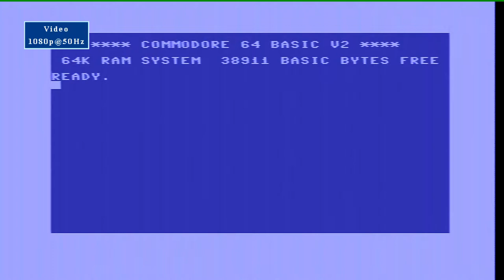C64 Seaside Special tape-loader & gameplay.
Watch "Seaside Special" load from tape for the Commodore 64.